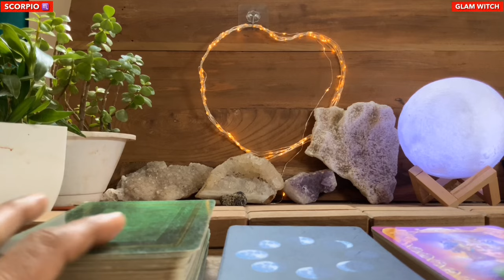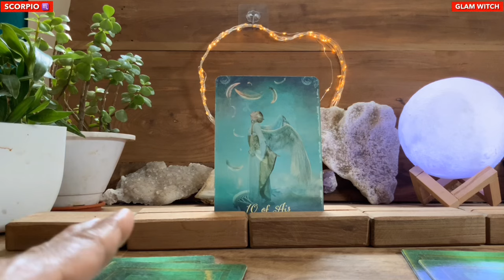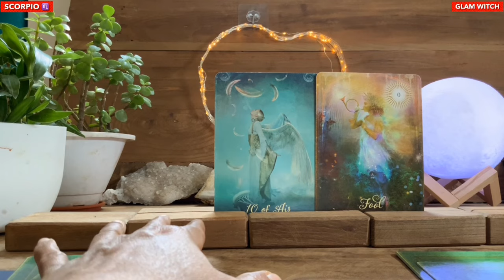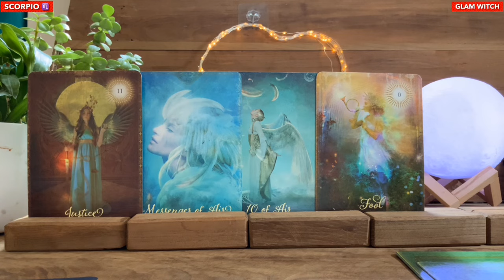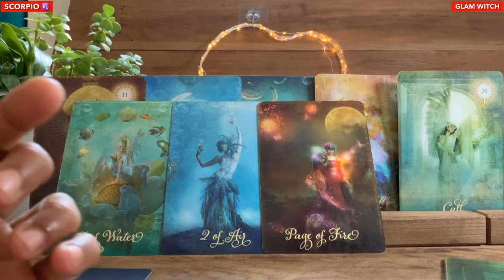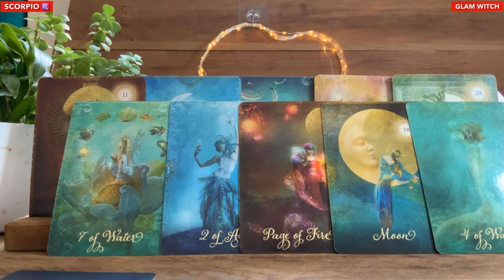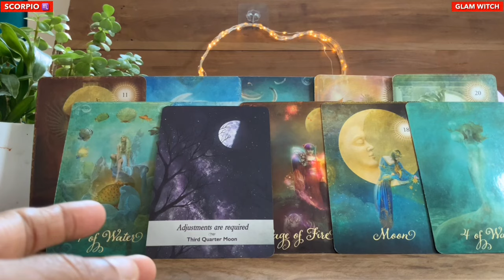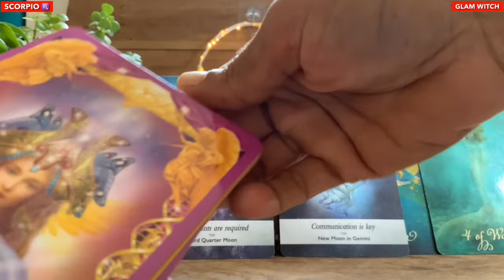Scorpio 🍀YOU’LL BE JUMPING IN JOY TO KNOW THIS !!! ♏️ Money Tarot